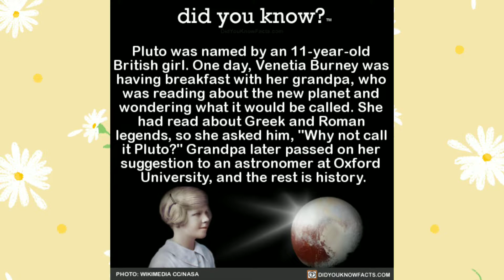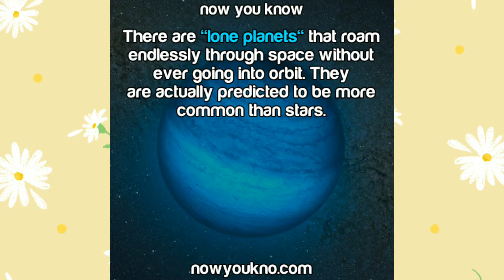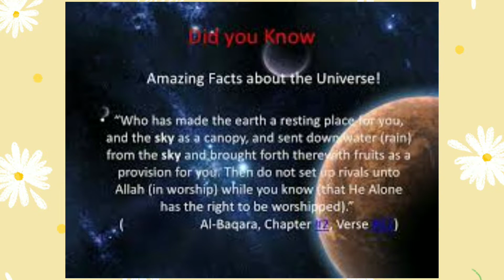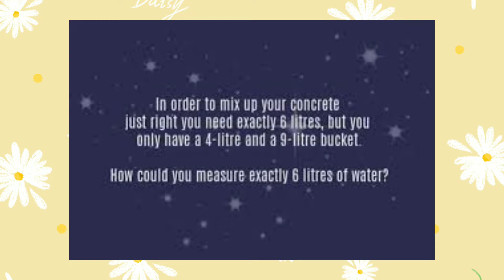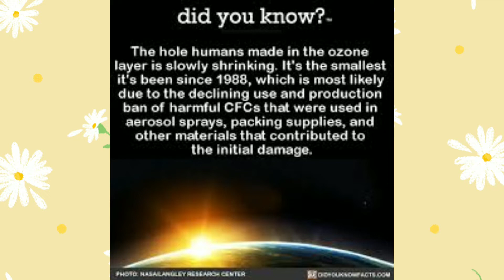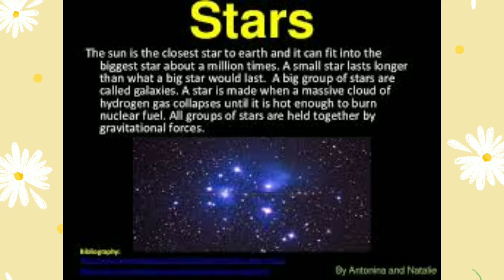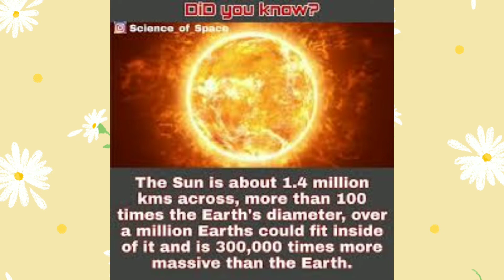Amazing Astronomy Facts || Did You Know Facts || Worldly Facts ~ Part 11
Amazing astronomy facts that I just found out searching in the internet.